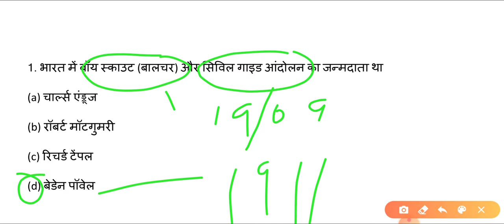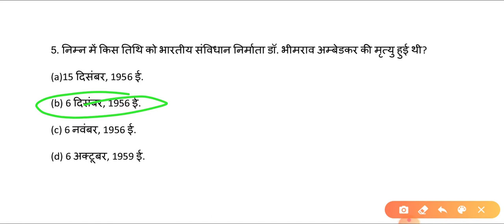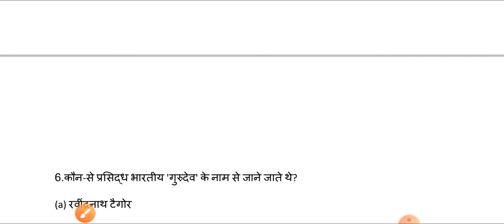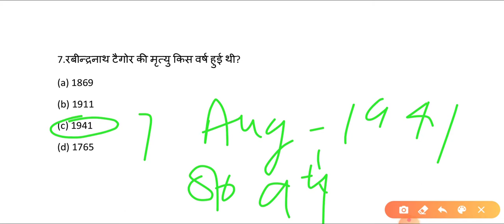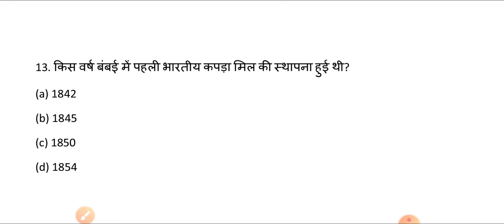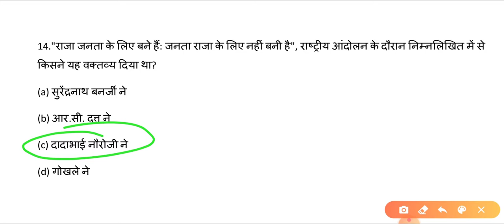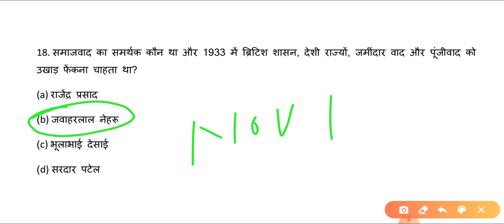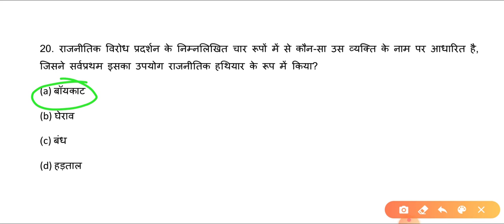विविध । Modern History questions । इतिहास के महत्वपूर्ण प्रश्न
विविध
इतिहास के महत्वपूर्ण्ण प्रश्न
Modern history questions

PREVIOUS YEAR PRELIMS EXAM QUESTIONS ASKED IN UPSC IAS IPS CSE CIVIL SERVICES EXAMS FROM 1995 TO 2018 ( LAST 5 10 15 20 YEARS QUESTIONS ANSWERS) indian history previous year questions in upsc ias cse civil services exams - useful for all state pcs and other one day competitive exams like uppsc uppcs mppsc mpsc upsc cgpsc ppsc opsc has kas tnpsc ssc upsssc police clerk banking po etc

topic wise mcq( including topic wise upsc prelims questions pdf 2018) - last 10 years upsc question papers with answers pdf in hindi for polity history geography economic science
targetwithajaysir
What is Swaraj party?
Founder of Swaraj party?
Aims of Swaraj party
Impact of Swaraj party?
Simon commission kya tha
Simon commission virodh parinam

lucent history gk, ancient history, medical history, sfeer,
indian history gk, ssc cgl, mts, chsl, rrb, ntpc, group d

IAS UPSC Prelims Previous Years (Past) Papers (PDF) from 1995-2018 last 10 years upsc mains question papers with answers book

last 10 25 years upsc mains questions with answers papers pdf in hindi prelims previous year mcq subject wise pdf

Syllabus of Paper I (200 marks) Duration : 2 hours

Current events of national and international
Importance History of India and Indian National Movement Indian and World Geography - Physical, Social, Economic Geography of India and the World Indian Polity and Governance - Constitution, Political System, Panchayati Raj, Public Policy, Rights Issues, etc

Economic and Social Development - Sustainable Development, Poverty, Inclusion, Demographics, Social Sector initiatives, etc General issues on Environmental Ecology, Bio-diversity and Climate Change - that do not require subject specialisation General Science Syllabus for Paper II-(200 marks) Duration: 2 hours

Comprehension Interpersonal skills including communication skills; Logical reasoning and analytical ability Decision-making and problem solving General mental ability Basic numeracy (numbers and their relations, orders of magnitude, etc.) (Class X level), Data Interpretation

Note 1: The CSAT aptitude test or Paper-11 of the Civil Services (Preliminary) examination will be a qualifying paper only with a minimum of 33% to be secured to sit for the Civil Services (Mains) exam.

Note 2: The questions in both Paper-i (current affairs) and Paper-|| (aptitude test) will be of multiple choice, objective type for 200 marks each and the time allotted for each paper is two hours

Note 3: It is mandatory for the candidate to appear in both the papers of Civil Services (Prelim) examination for the purpose of evaluation. Therefore a candidate will be disqualified in case he or she does not appear in both the papers of the (Prelims) exam.
UPSSSC GK आधुनिक भारत का सम्पूर्ण इतिहास for UPSSSC आधुनिक भारत का सम्पूर्ण इतिहास for UPPSC and UPSC UPSC NCERT Based Complete modern history Questions

भारतीय राष्ट्रीय आंदोलन || आधुनिक भारत का इतिहास || भारतीय स्वतंत्रता संग्राम -Modern history Solved Questions भारत में क्रांतिकारी गतिविधियाँ || कृषक एवं जनजातीय आंदोलन तथा विद्रोह- किसान आंदोलन || आधुनिक भारत का इतिहास Modern history Solved Questions सामाजिक आंदोलन और पुनर्जागरण, आधुनिक भारत का इतिहास, Modern history Solved Questions

भारतीय स्वतंत्रता संग्राम,भारतीय राष्ट्रीय आंदोलन,आधुनिक भारत का इतिहास,modern indian history,indian history in hindi,modern history of india,आधुनिक भारत का g for f,modern indian history in hindi,indian history,भारत का स्वतंत्रता संग्राम,modern indian history with alok pathfinder study point history,modernhistory,भारत का आधुनिक इतिहास,आधुनिक इतिहास,आधुनिक भारतीय इतिहास,history of india in hindi,modern history solved questions,सामाजिक आंदोलन और पुनर्जागरण Download All PDF Files of Pathfinder Study Point from

most important history questions
history mock test